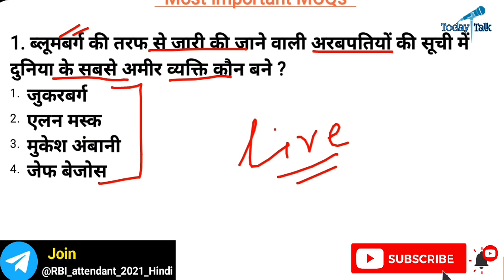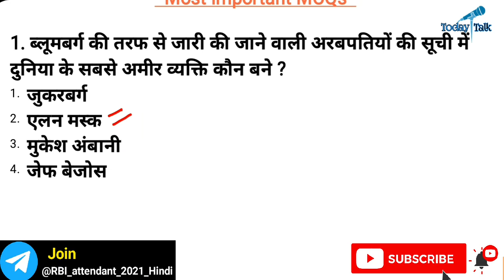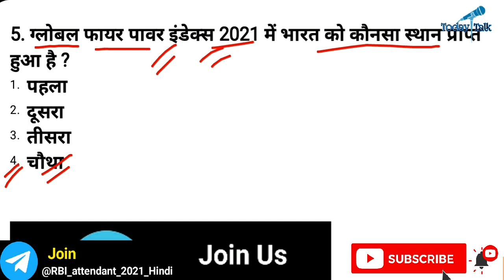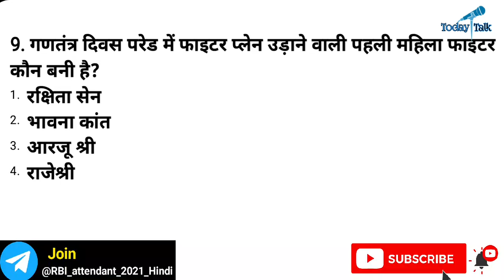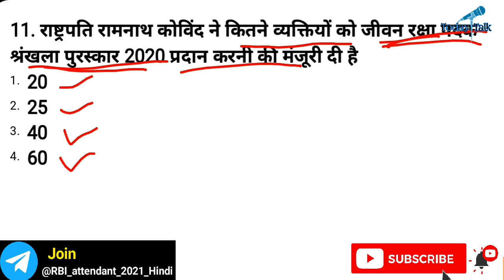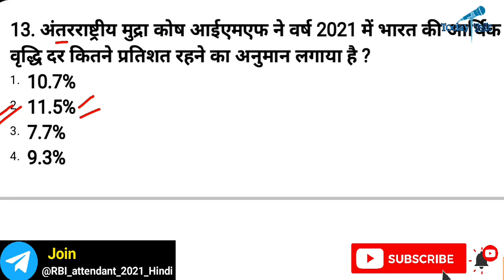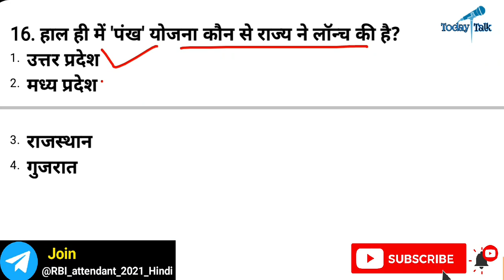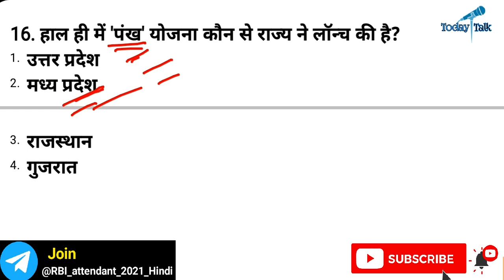#6 RBI करेंट अफेयर्स 2020 // Rbi statics & Current affairs //Rbi attendant Current Affair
RBI Officeattendantvacancy2021

करेंट अफेयर्स 2020 // Rbi Attendant Current affairs //Current Affairs for Rbi attendant attendant history || RBI Office attendant online class

                           🇮🇳जय हिन्द🇮🇳
                           🙏धन्यवाद🙏